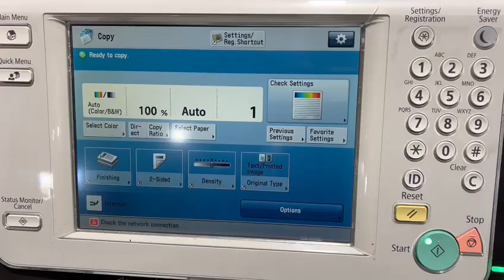Canon c850 Imagepress